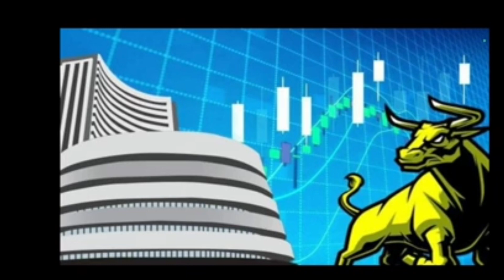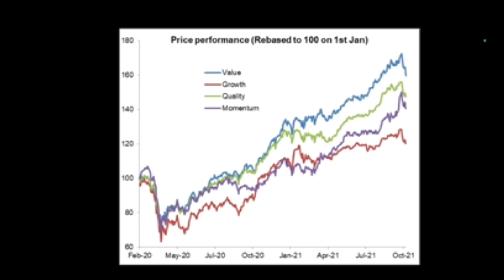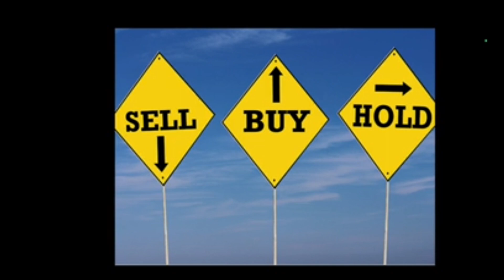How To Make Money In Stock Market. Stock Market ৰ পৰা কেনেকৈ টকা উপাৰ্জন কৰিব পাৰি । Important Rule.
How To Make Money In Stock Market. Stock Market ৰ পৰা কেনেকৈ টকা উপাৰ্জন কৰিব পাৰি । Important Rule. Lemon YouTube Channel Investment Related Contain Video.

Hello Everyone This YouTube Channel Is Lemon Official.
This Video Content is Important concept in stock Market. i Hope you see this video and some knowledge Gained in yourself. so all people like comment share and Subscribe To Our YouTube channel.